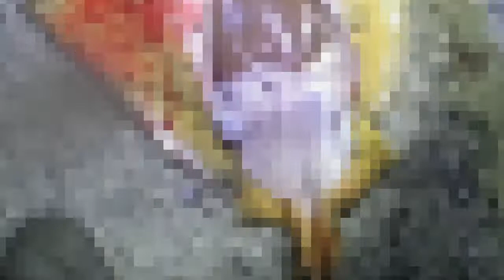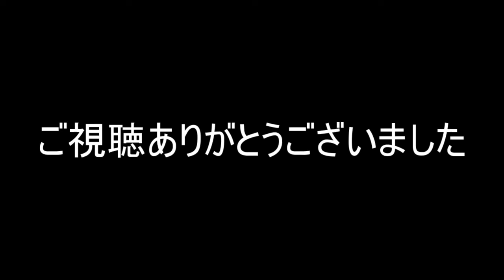ドラグが鳴りっぱなしの怪魚を釣り上げたので美味しくいただいた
魚を捌くシーンが映ります。モザイクはかかっていますがグロ注意なので気を付けてください。